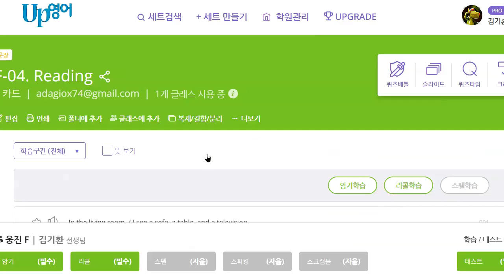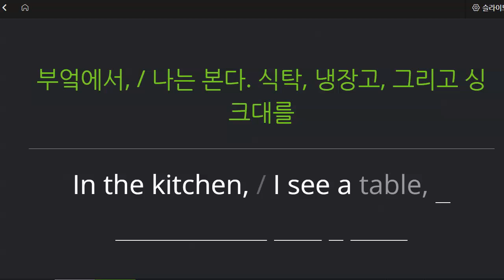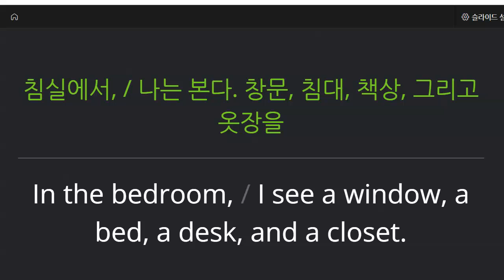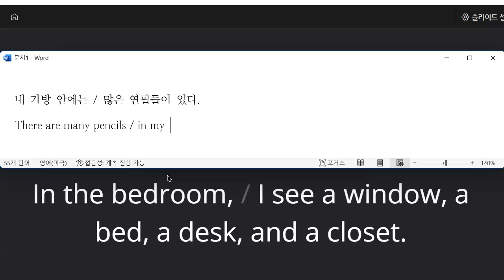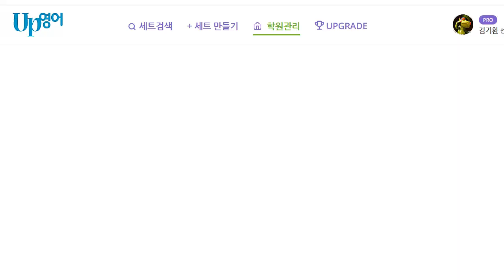박청용 2023 01 19 초등 기초 독해 말하기 성취도 70